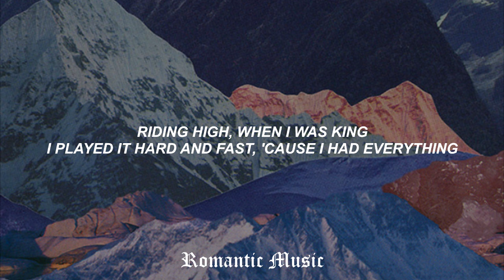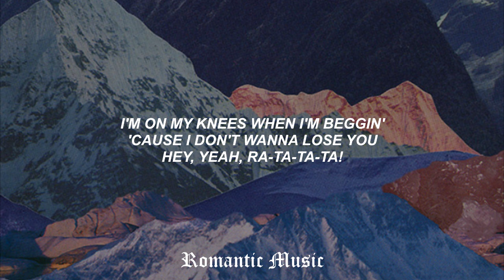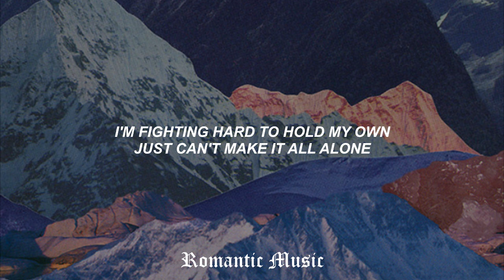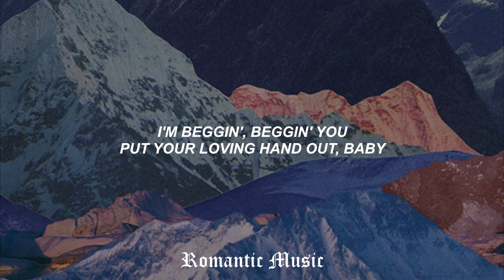Beggin - Maneskin [Lyrics]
Sigue a Maneskin:
🎧[Beggin - Lyrics]

[Verse 1]
Anytime I see, you let me know

[Verse 2]
Why we chewin'? Why we chasin'?
You can give it away, you had it and you took the bait